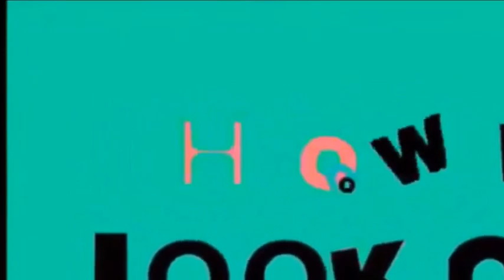KATHRYN AT DANIEL BONDING WITH JOSHUA,RIA,ZANJO AT IBA PA NILANG MGA FRIENDS SA WAGYU STUDIO ANO KAY